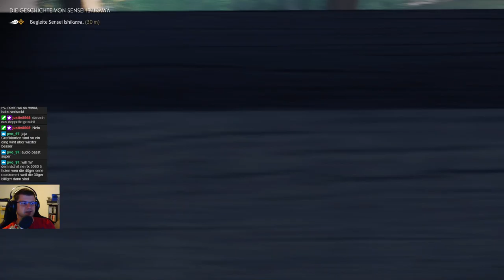Ghost of Tsushima 004